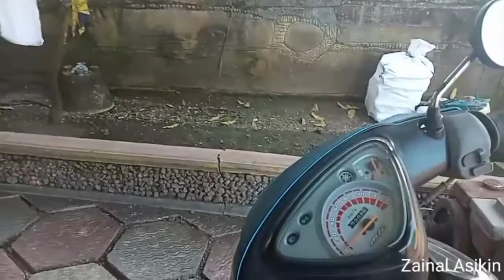mancing lagi di bawah jembatan Pakowa dan di belakang dapur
pakai umpan tepung
bersama pak .
Dan adek niyel  di Sulawesi Utara tabukan Utara
kampung Pakowa
terima kasih
wassalamualaikum warahmatullah wabarakatuh
dan semoga teman-teman yang menonton video ini terhibur

Zainal Asikin 🙏🙏🙏🙏🙏🙏